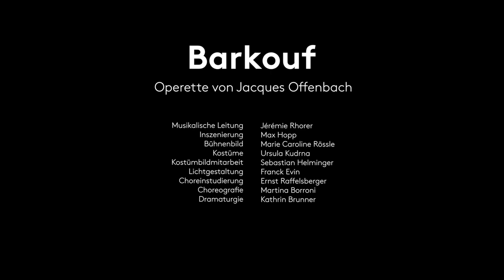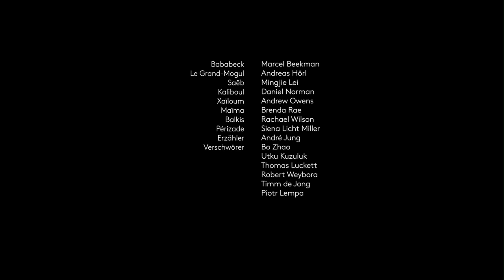Trailer - Barkouf - Opernhaus Zürich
BARKOUF
Opéra-comique von Jacques Offenbach
Premiere am 23 Okt 2022

Musikalische Leitung: Jérémie Rhorer
Inszenierung: Max Hopp
Bühnenbild: Marie Caroline Rössle
Kostüme: Ursula Kudrna
Kostümbildmitarbeit: Sebastian Helminger
Lichtgestaltung: Franck Evin
Choreinstudierung: Ernst Raffelsberger
Choreografie: Martina Borroni
Dramaturgie: Kathrin Brunner

Bababeck: Marcel Beekman
Le Grand-Mogul: Andreas Hörl
Saëb: Mingjie Lei
Kaliboul: Daniel Norman
Xaïloum: Sunnyboy Dladla (23, 27 Okt), Andrew Owens
Maïma: Brenda Rae
Balkis: Rachael Wilson
Périzade: Siena Licht Miller
Erzähler: André Jung
Verschwörer: Bo Zhao, Utku Kuzuluk, Thomas Luckett, Robert Weybora, Timm de Jong, Piotr Lempa
Tänzer:innen: Sara Pennella, Alessio Urzetta, Alessio Marchini, Lorenzo Soragni, Brittany Young, Soraya Emery, Oriana Zeoli, Gianluca Falvo, Michaela Kvet, Davide Pillera